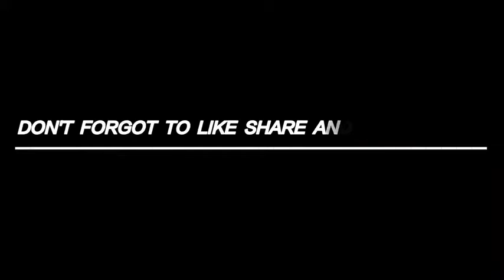impossible 🎯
0:04/7:41

1.9M views · 1 month ago...more

CG GAMER SK

197K

72K

Save

Report

Comments • 896

The best games online

AD

Visit site

Related

Live

Recently uploaded

Up next

7:29

CG GAMER SK•1.2M views

7:41

CG GAMER SK•154K views

10:25

ZARA FF•442K views

13:32

LAKA GAMING PRANKED WITH CUTE GIRL UNICORN IB IN LIVE STREAMING 🤗🤗 LAKA GAMING VS UNICORN IB 😌😌

S19 Professor•886K views

8:40

CG GAMER SK•174K views

7:52

Red Criminal, Yellow Criminal & Hip Hop ने दिखाया Emote 🥺 Phir देखो Maine कैसे Liya बदला 🤣 Free Fire

Y GAMING•3.4M views

1:28

HOW TO GET FREE ELITE PASS EVENT | LOGIN ONE DAY KAISE KARE | FREE ELITE PASS KESE MILEGA

DK Gaming vootNew4.1K views

0:26

enemy 👽 🎯

White 91 YT•2.3K views

8:53

CLAIM FIST SKIN + EVO BUNDLE REWARDS🔥-para SAMSUNG,A3,A5,A6,A7,J2,J5,J7,S5,S6,S7,S9,A10,A20,A30,A50

Kreation ArmyNew106K views

12:08

I KILLED TOP 1 GLOBAL PLAYER || TOP 1 GLOBAL PLAYER PLAYING WITH HACKER | GLOBAL PLAYER CALL ME NOOB

KAAL YT•423K views

16:12

Sasta Jadugar Gifted Me Red Criminal 😱

Assassins ARMY•4.4M views

11:20

MY SCHOOL FRIEND NEED HELP😭 HIS GF LEFT HIM FOR YOUTUBER BF😭

Laka GamingNew201K views

Description

CG GAMER SK

72K

Likes

1,955,784

Views

Oct 8

2022